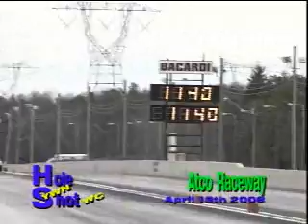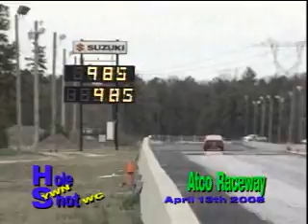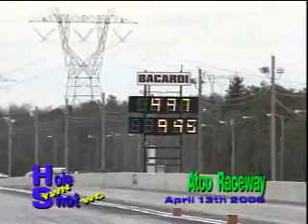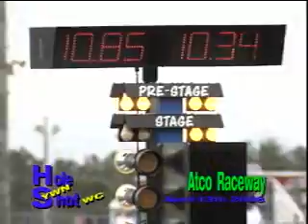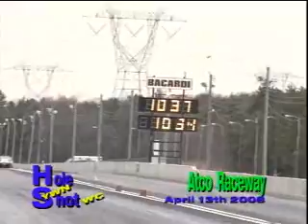ATCO Stock-Superstock Eliminations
4/13/08  Wheelstanding Eliminations